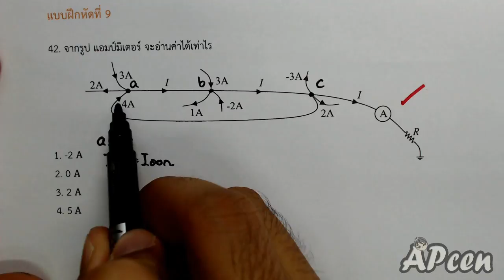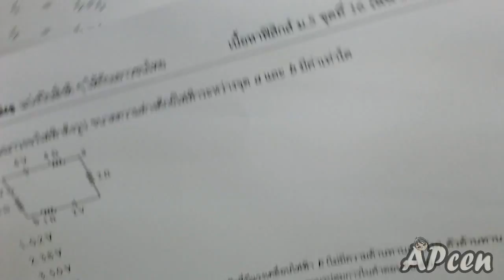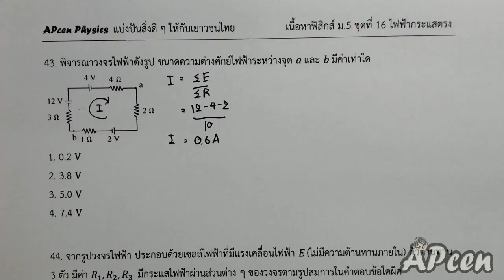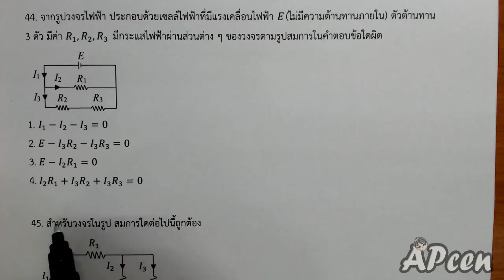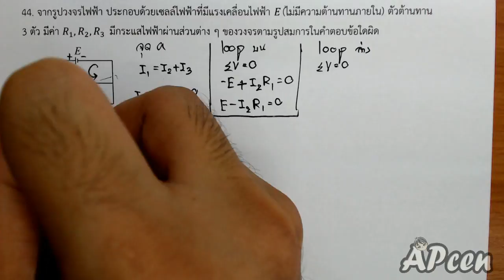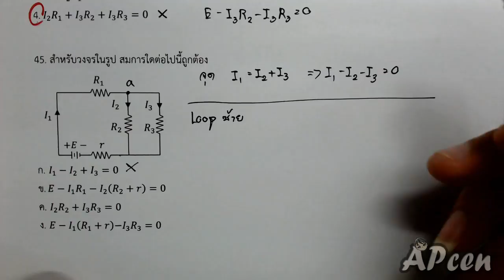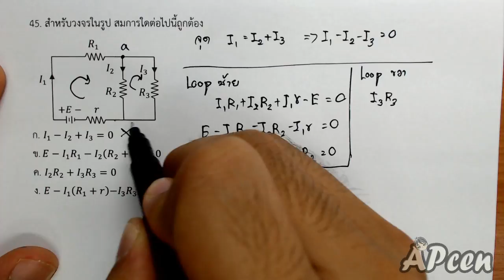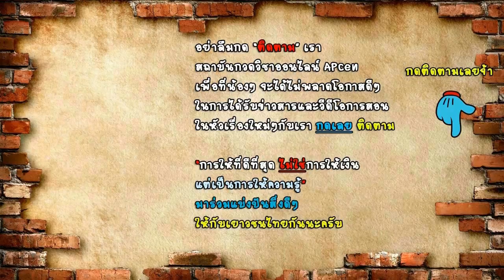APcen EP16.28 ไฟฟ้ากระแสตรง (แบบฝึกหัดที่ 9)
สามารถสนับสนุนสถาบันเรา โดยการสั่งซื้อหนังสือได้ในราคา 359 บาท ทางข้อความทางเพจ เพื่อให้ทางเรามีทุนทรัพย์และขวัญกำลังใจในการจัดทำสื่อดีๆ ต่อไป กวดวิชาออนไลน์ ฟิสิกส์ Physics ติวฟรีออนไลน์
กวดวิชาออนไลน์ ฟิสิกส์ Physics ติวฟรีออนไลน์